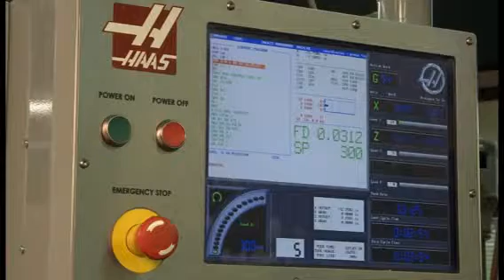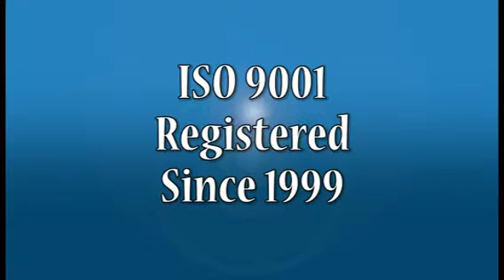Shallco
Shallco .Electro-mechanical design and manufacturing at its best. From clean paper to completion, watch us go!